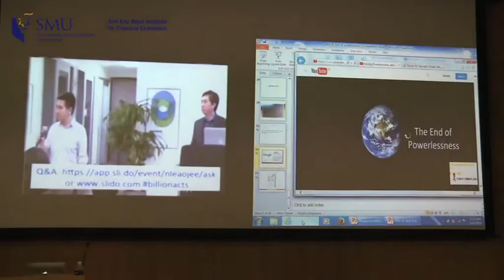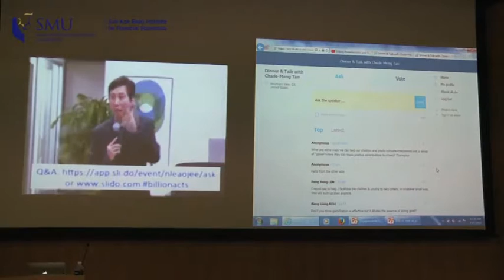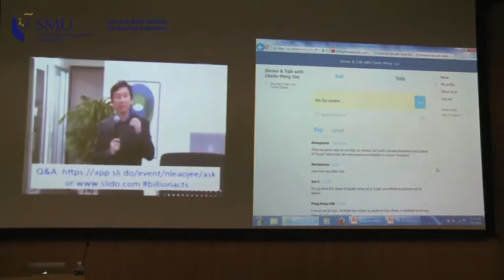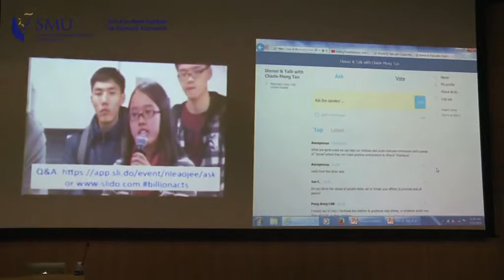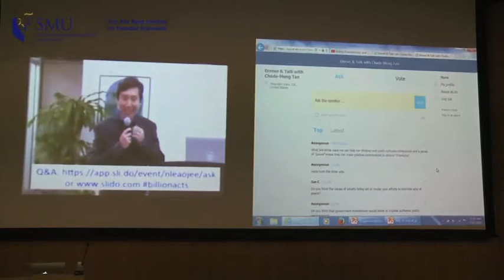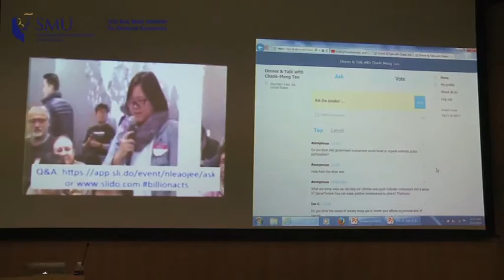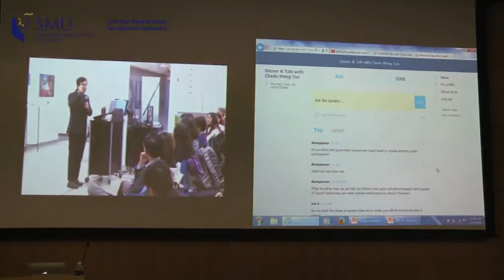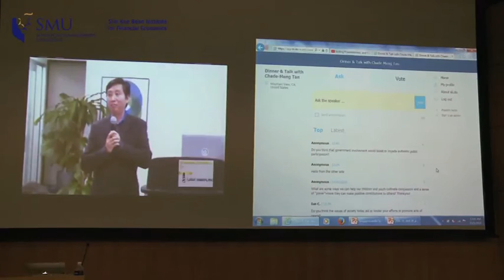SKBI Seminar: Singaporeans in Tech – Q&A Session by Chade Meng Tan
Q&A by Chade Meng Tan
Speaker: Chade Meng Tan
Co-Chair, One Billion Acts of Peace
Author, Search Inside Yourself
Retired Jolly Good Fellow, Google